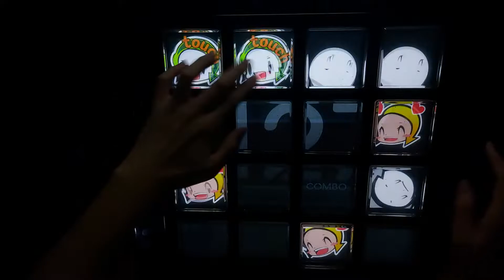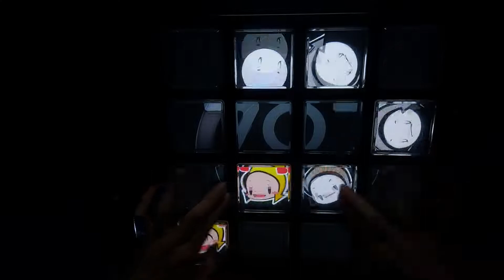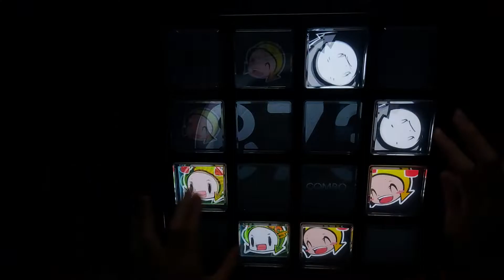KINGWORLD HARD FIRST PLAY 78gr